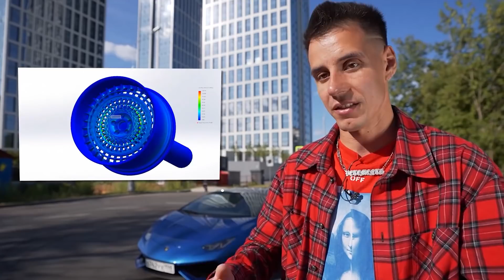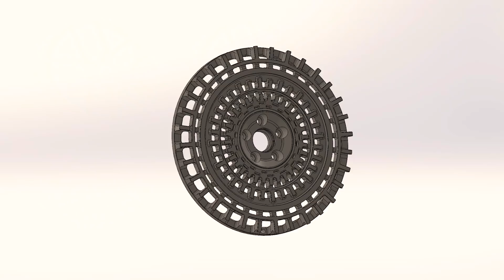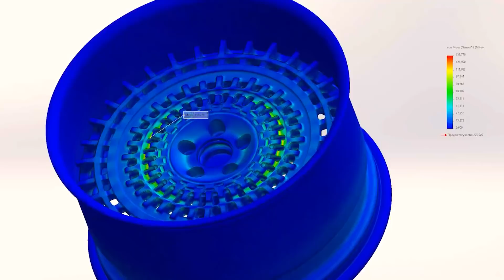Это ФИНАЛ. Поставил КРАСИВУЮ ТОЧКУ с БЕНТЛИ. Что дальше?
Это ФИНАЛ. Поставил КРАСИВУЮ ТОЧКУ с БЕНТЛИ киберпанк. Что дальше?

Присоединяйтесь!